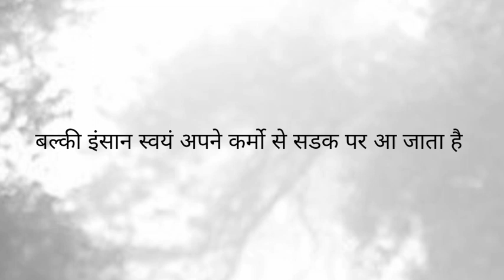क्या आप अच्छे हैं // बुरा कौन है // अच्छी बातें // नैतिक बातें // जिंदगी // सकारात्मक सोंच